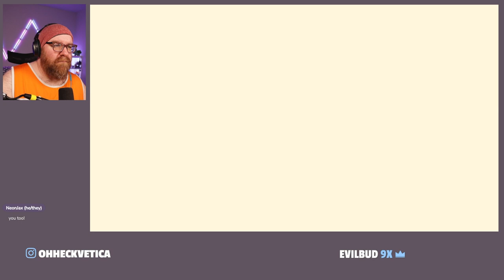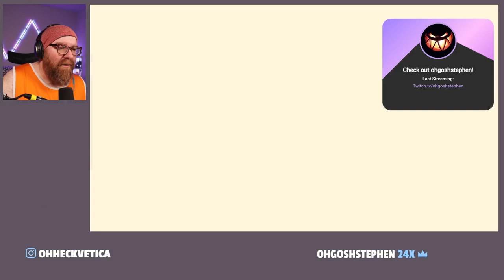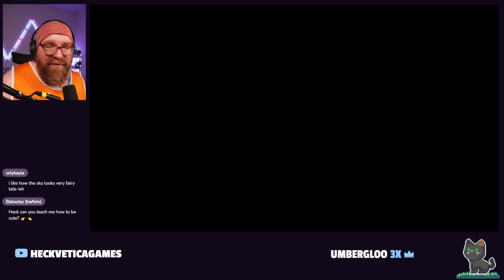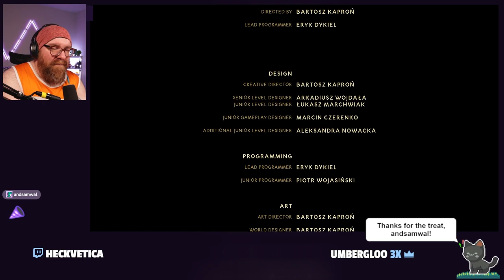Heck Plays: Blacktail - Part 6 [Ending]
This is my final Twitch stream my play through of Blacktail, developed by The Parasight, published by Focus Entertainment.

Developer Description: "Create the myth of Baba Yaga by living out the origins of this classic Slavic folk story in BLACKTAIL, the first-person action-adventure from THE PARASIGHT team combined with the international publishing prowess of Focus Entertainment. Experience a one-of-a-kind blend of intense archery combat and dark storytelling set in a vibrant fairy tale world. Choose your path to become either the guardian of the woods or the terror nightmares are made of."

Catch a live stream Tu/We/Th at 7pm on Twitch:
Twitch.tv/heckvetica